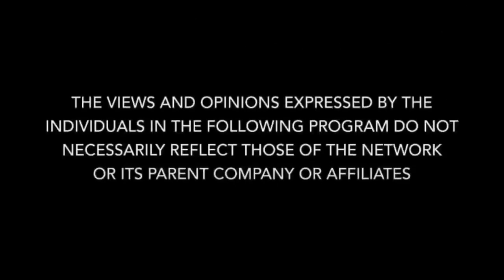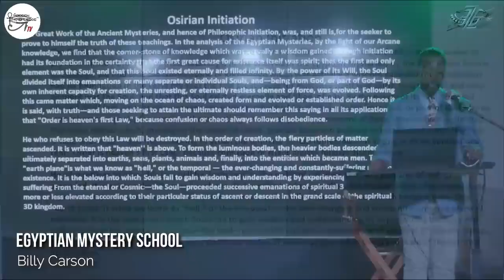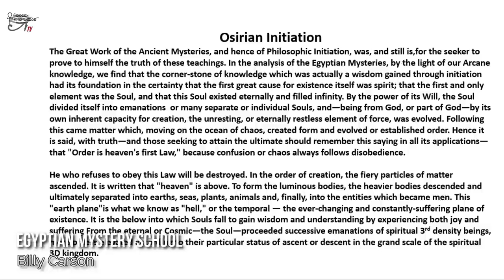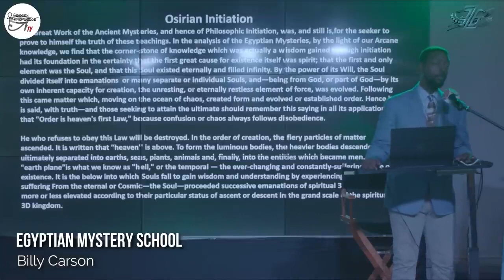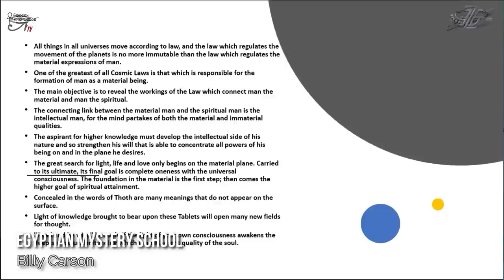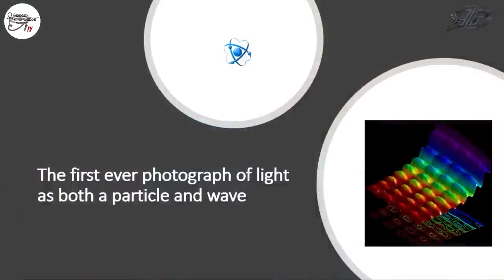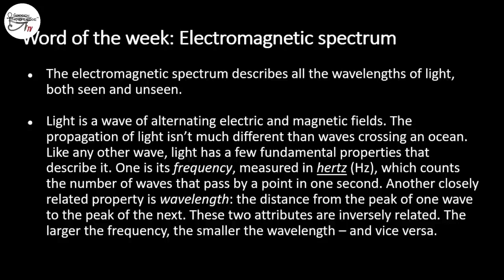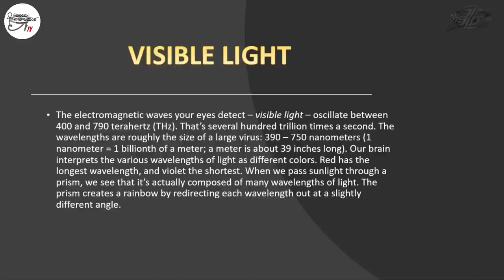The Power of You with Billy Carson of 4BiddenKnowledge.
Billy Carson speaks about the Egyptian Mystery School teachings.